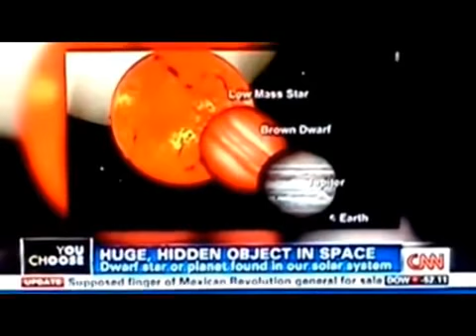nibiru, is REAL and check out these other videos in this film 100% promising